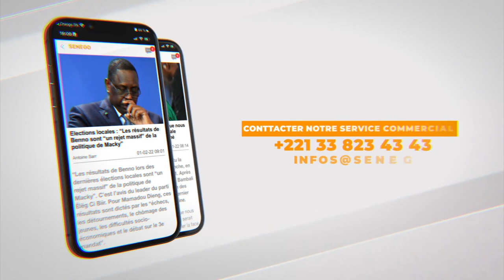Masaalikul Jinan : Prière de la Korité 2022 (Senego TV)